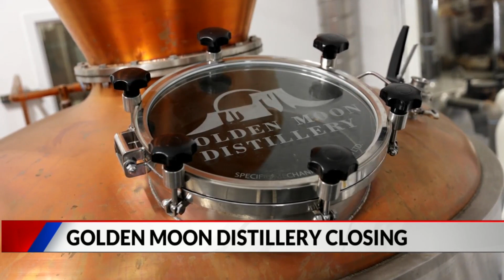Award-winning Golden Moon Distillery now closed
The last of the big “death knells,” as the owner described it, came after Russia invaded Ukraine in 2022, which resulted in natural gas to Germany being cut and the crash of the German economy.